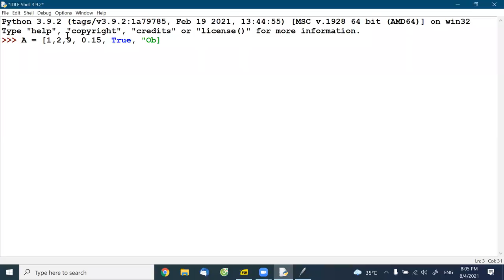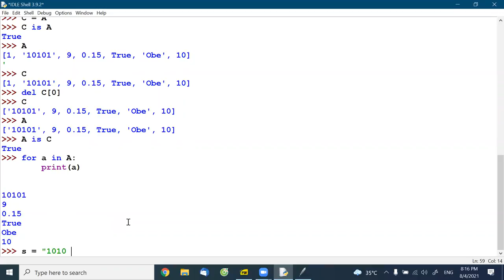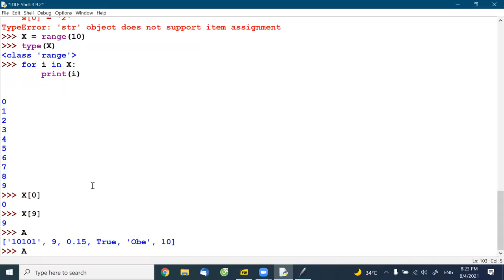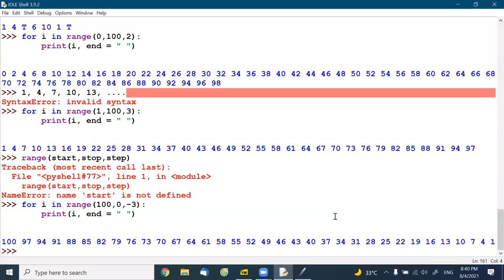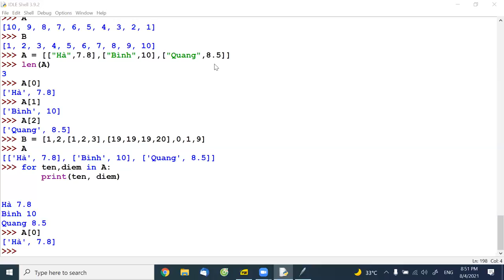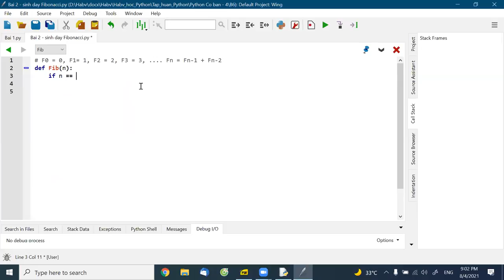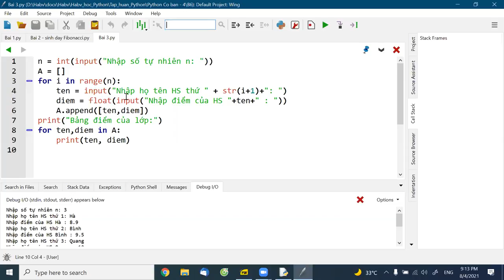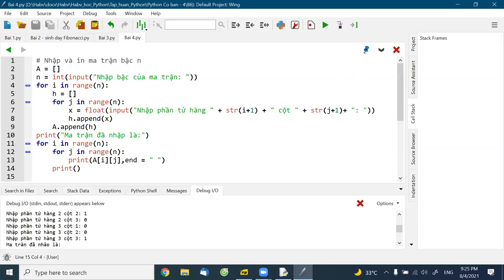B6. Buổi học 6, lớp Python Cơ bản (4) - 2021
Video buổi học 6, ngày 4-8-2021